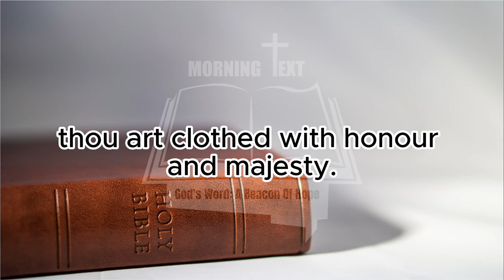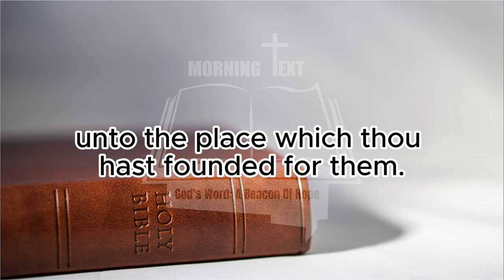Morning Inspiration and Bible Verse. (Psalm 104:1-9) Monday, July 29, 2024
Psalm 104

1 Bless the Lord, O my soul. O Lord my God, thou art very great; thou art clothed with honour and majesty.

2 Who coverest thyself with light as with a garment: who stretchest out the heavens like a curtain:

3 Who layeth the beams of his chambers in the waters: who maketh the clouds his chariot: who walketh upon the wings of the wind:

4 Who maketh his angels spirits; his ministers a flaming fire:

5 Who laid the foundations of the earth, that it should not be removed for ever.

6 Thou coveredst it with the deep as with a garment: the waters stood above the mountains.

7 At thy rebuke they fled; at the voice of thy thunder they hasted away.

8 They go up by the mountains; they go down by the valleys unto the place which thou hast founded for them.

9 Thou hast set a bound that they may not pass over; that they turn not again to cover the earth.